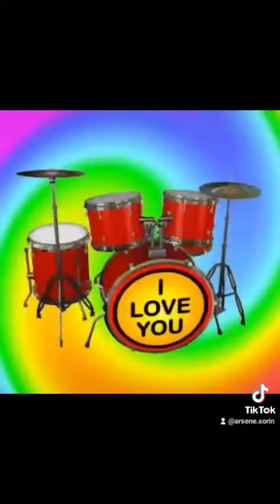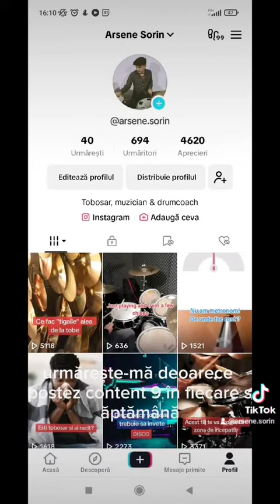Ce face fiecare toba din set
Afla ce face fiecare toba in doar 2 minute